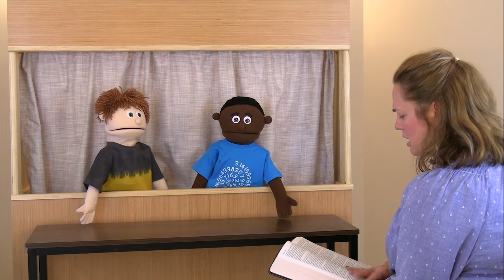King Hezekiah - One of the Good Kings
In this skit Billy and Hezekiah learn that King Hezekiah was a ‘good king' because he trusted in and obeyed God.  He cleaned up the idols throughout the kingdom of Judah and re-established worship of the One True God in his first month of being king.  Because of his trust and obedience, God saved King Hezekiah from the Assyrian army and extended his life by fifteen years.

Memory Verse:
Hezekiah trusted in the LORD, the God of Israel. There was no one like him among all the kings of Judah, either before him or after him.  (2 Kings 18:5  NIV)

Lessons Taught:
• Hezekiah was 25 years old when he became the king of Judah
• Hezekiah was a good king from God’s point of view
• Hezekiah’s father, Ahaz, was an evil king
• Hezekiah’s father closed up the temple
• An idol is anything someone worships that isn’t God
• In the first month of Hezekiah’s reign, he repaired and reopened the temple
• Hezekiah and the people of Judah tore down the idols and altars to false gods
• In the 14th year of Hezekiah’s reign, the king of Assyria came to attack the land of Judah
• Hezekiah agreed to pay the Assyrians 22,500 pounds of silver and 2,250 pounds of gold
• Hezekiah had to take gold from the temple doors and columns to pay the Assyrians
• The Assyrians had taken the Northern Kingdom captive 8 years before coming to attack Judah
• Even though Hezekiah had paid them, the Assyrians still threatened to attack the kingdom of Judah
• Hezekiah told the people of Judah to not be afraid because God would help them
• The King of Assyria sent a messenger to King Hezekiah telling them that their God couldn’t help them
• King Hezekiah’s officials asked the messenger to speak in the Syrian language but he continued speaking in Hebrew so the people of Judah could understand him
• The messenger told the people of Judah to surrender
• Hezekiah had told the people of Judah to not answer the messenger
• The messenger gave Hezekiah a letter and Hezekiah took it into the temple to pray
• God sent a message from the prophet Isaiah telling Hezekiah that the Assyrians would not attack
• The Angel of the Lord killed 185,000 Assyrians during the night
• The king of Assyria withdrew and returned to Nineveh
• King Hezekiah became very sick
• God sent Isaiah to tell him that he was going to die
• Hezekiah was suffering from a boil
• Hezekiah prayed and asked God to spare his life
• God extended Hezekiah’s life 15 years
• God gave Hezekiah a sign that he would recover by making the sun dial go backwards ten degrees
• 3 years after Hezekiah recovered his son, Manasseh, was born
• Manasseh became king after Hezekiah and was a bad king

Scripture References:
2 Chronicles 29:1-2 – Hezekiah became king when he was twenty-five years old...  And he did what was right in the sight of the LORD...  (NKJV)

2 Chronicles 28:1-2 – Ahaz was twenty years old when he became king... and he did not do what was right in the sight of the LORD... (NKJV)

2 Chronicles 29:3 – In the first year of his reign, in the first month, he opened the doors of the house of the LORD and repaired them.  (NKJV)

2 Chronicles 31:1 – ...and threw down the high places and the altars...  (NKJV)

Isaiah 36:1-2 – Now it came to pass in the fourteenth year of King Hezekiah that Sennacherib king of Assyria came up against all the fortified cities of Judah...  (NKJV)

2 Kings 18:14-15 – ...And the king of Assyria assessed Hezekiah king of Judah three hundred talents of silver and thirty talents of gold...  (NKJV)

2 Kings 18:16 – At that time Hezekiah stripped the gold from the doors of the temple...  (NKJV)

2 Kings 18:10-1 – ...Then the king of Assyria carried Israel away captive to Assyria...  (NKJV)

2 Kings 18:17 – Then the king of Assyria sent ... a great army against Jerusalem, to King Hezekiah...  (NKJV)

2 Kings 18:19 – ...‘Thus says the great king, the king of Assyria: “What confidence is this in which you trust?   (NKJV)

2 Kings 18:26 – ... “Please speak to your servants in Aramaic... (NKJV)

Isaiah 36:21 – But they held their peace and answered him not a word... (NKJV)

Isaiah 37:14 – And Hezekiah received the letter... went up to the house of the LORD, and spread it before the LORD.   (NKJV)

Isaiah 37:33 – ...“‘He shall not come into this city, Nor shoot an arrow there...  (NKJV)

Isaiah 36:36-37 – Then the angel of the LORD went out, and killed in the camp of the Assyrians 185,000...  (NKJV)

2 Kings 20:1 – In those days Hezekiah was sick and near death... (NKJV)

2 Kings 20:2-3 – Then he turned his face toward the wall, and prayed to the LORD...  (NKJV)

2 Kings 20:5-6 – “...And I will add to your days fifteen years... (NKJV)

2 Kings 20:11 – ...He brought the shadow ten degrees backward...  (NKJV)

2 Chronicles 33:1-3 – Manasseh was twelve years old when he became king... But he did evil in the sight of the LORD...  (NKJV)